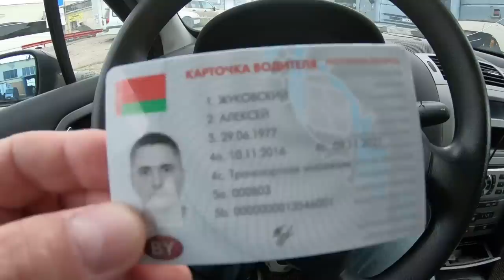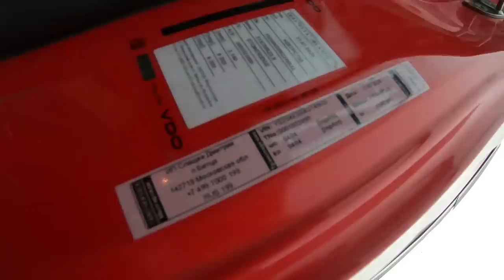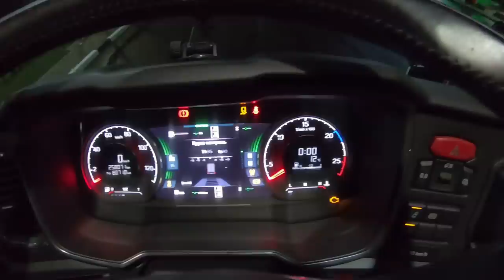$484 Даешь Францию!!! Проблема поменяться в пандемию)))